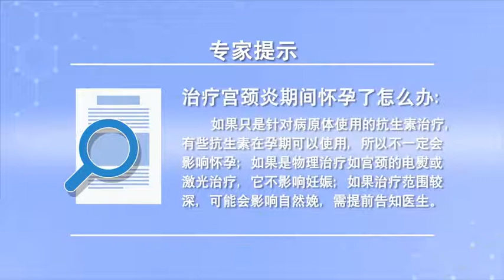治疗宫颈炎期间怀孕了怎么办 梁竹巍 首都医科大学附属北京天坛医院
如果在治疗宫颈炎期间怀孕了，那看你之前用宫颈炎的治疗是采用什么方式，如果仅仅就是针对病原体使用的一些抗生素的治疗，抗生素有一些是在孕期是可以使用的，所以不一定会影响怀孕。另外就是说，我们早孕期有一些筛查，可以筛查出抗生素是否对胎儿有影响，所以使用抗生素期间怀孕了孩子到底能不能要，取决于每一种具体情况。

How to deal with pregnancy during the treatment of cervicitis
If you are pregnant during the treatment of cervicitis, It depends on the way you used to treat cervicitis, If it's just the treatment of some antibiotics for pathogens, Some antibiotics are available during pregnancy, So it doesn't necessarily affect pregnancy. That is to say, We have some screening during early pregnancy, It can screen out whether antibiotics affect the fetus, So if you can have a baby during antibiotics, It depends on each specific situation.